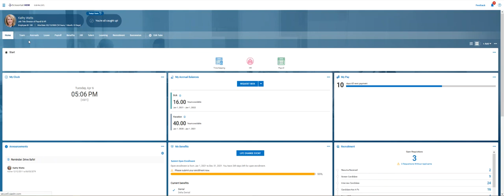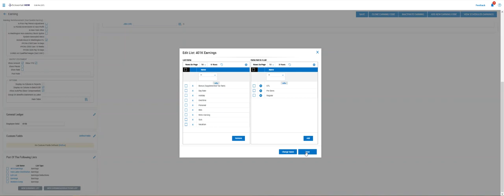Easily Add a New Earning to Your 401k List with UKG | Kronos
Learn how to add earnings to the 401K calculations list in UKG or Kronos with this easy-to-follow tutorial! We'll show you how to find the 401K earnings list, select the earnings code, and add it to the list. Get your payroll setup running smoothly with this helpful video!